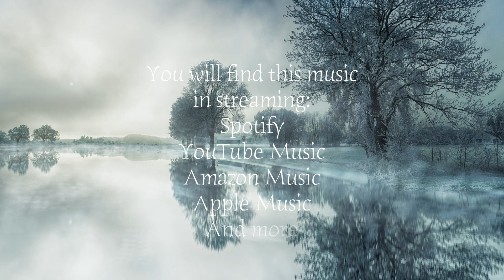At The Zenith - 7 HERBS - Fidel Rillo